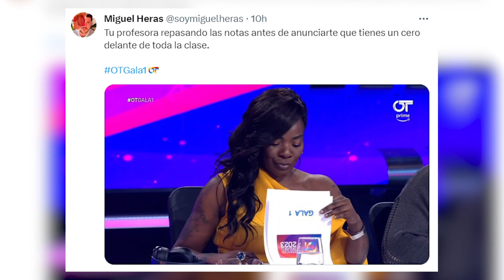MIRIAM RODRÍGUEZ, pensaba que CANCELABAN OT17, “SHIPPEOS OT23”, ser ARTISTA INDEPENDIENTE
Bienvenidos a un nuevo programa de VAYA VAINA FLASH

NUESTRAS REDES

¡Gracias por el apoyo! Producido por Jaleo Producciones 🎬 | Productora Audiovisual - @jaleoproducciones